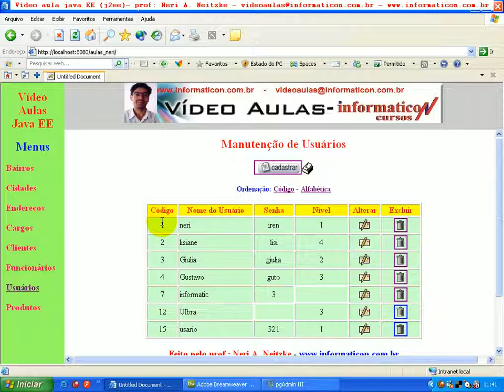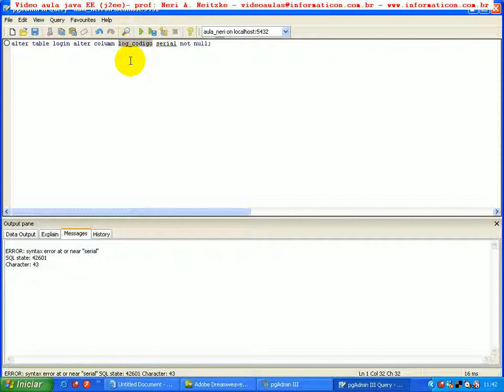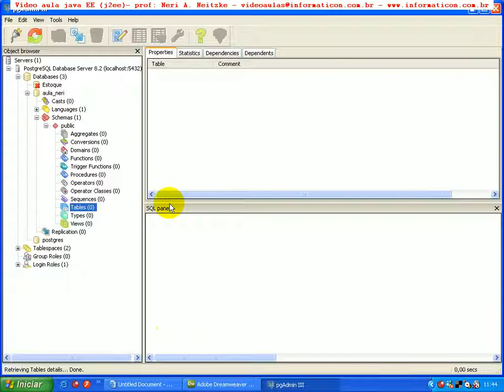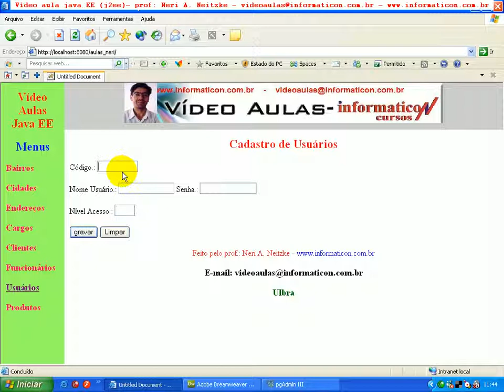aula 72 java ee SQL Drop Table na tabela Login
Java EE -- 156 vídeos Prof. Neri